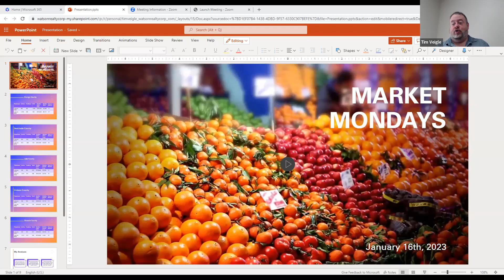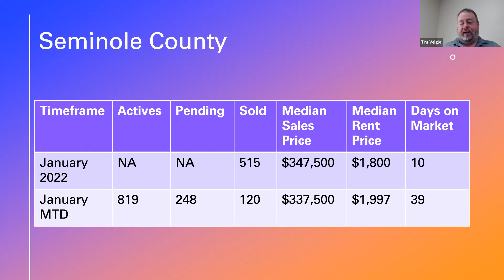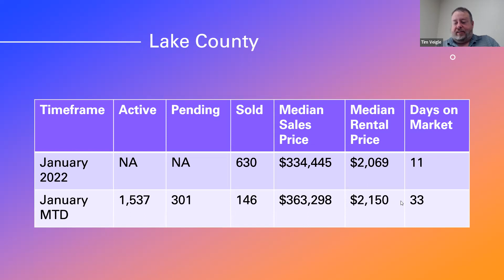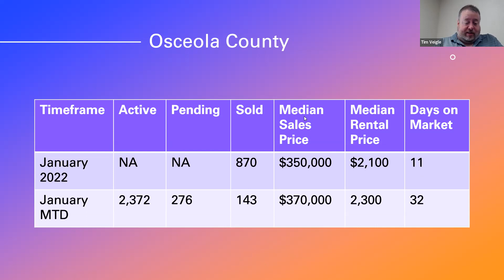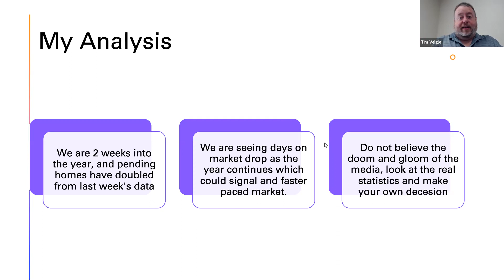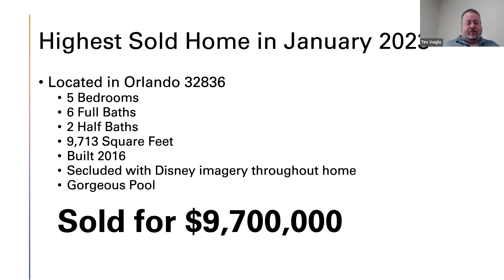Two weeks into 2023 and the Orlando real estate market is picking up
In this market update, Tim Veigle shares the MLS data in Central Florida and discusses how we are currently trending towards the data compared to last year.